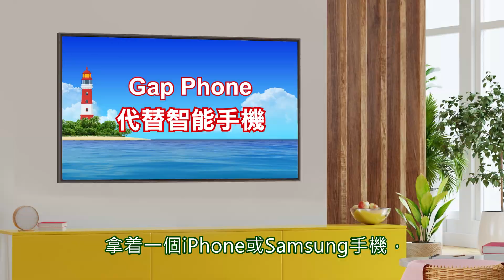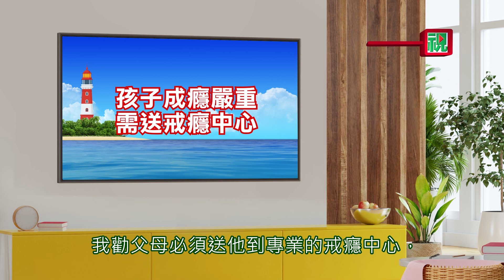心理導航：幫助孩子脫離電遊社媒的捆綁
孩子若沉迷電子遊戲，甚至上癮，家長該如何幫助他脫離這捆綁呢？
首先要知道他沉迷的原因，這是很重要的，家長千萬不要責備或用強硬手段，收取他的電腦或電話，以控制他上網的時間，情況就如一個兩歲的孩子，手上拿著一把利刀，家長把刀強奪過來，結果大家都會受傷。有效的辦法是用另一樣更有吸引力的東西跟他交換；但必須留意，在這過程中家長需要有耐性，不是一、兩次或給他喜愛的東西，他就會妥協，謹記欲速則不達，《聖經》說：「愛是恆久忍耐」，所以父母幫助孩子時必須持之以恆。現時很多家長都討論以Gap Phone代替智能手機，Gap Phone 外表很像智能手機，所以朋友會以為他拿著一個iPhone或Samsung手機；使用這款手機，孩子仍可以跟父母通電話，只是不能上網，那麼父母就不用害怕與孩子失聯。